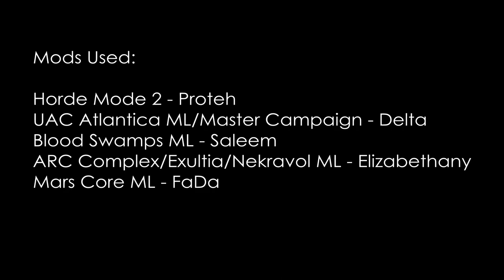Doom Eternal - Power of the Destroyer Blade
Montage of the ballista's destroyer blade mod. Combining it with advanced movement can get some pretty sick results.